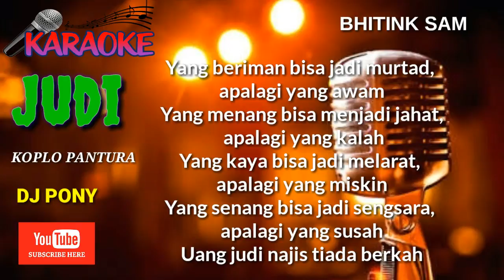JUDI KARAOKE DANGDUT KOPLO PANTURA DJ PONY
ababil pro4 ROMO FYP INDONESIA funny pgh3channel YOUTUBE KONTEN INI ORIGINAL DAN BUKAN HASIL REUPLOD DARI AKUN ATAU KONTEN MANAPUN BAGOL JUDI DANGDUT KARAOKE
KOPLO PANTURA DJ PONY

Dapatkan Update Lagu Terbaru Dari Kami ...